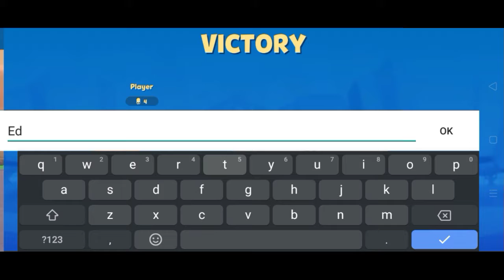Zooba Free-for-all Zoo Combat Battle Royal Games on Android | Gameplay Part 1